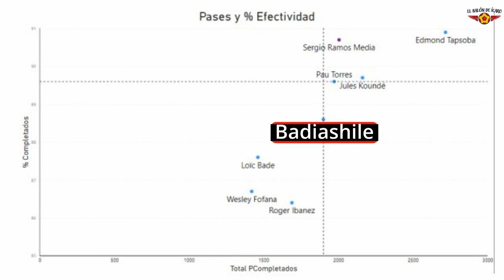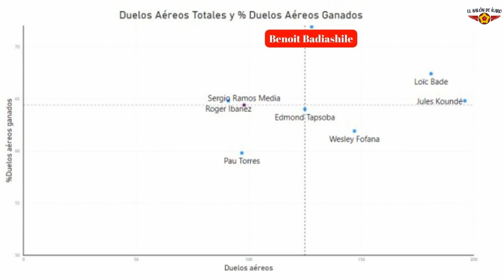💎BADIASHILE, PLAN B DEL BARÇA A KOUNDÉ Y KOULIBALY? ANÁLISIS DEL JUGADOR CON VIDEO.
OFICIAL, BADIASHILE FICHA POR EL CHELSEA HASTA 2030!! . Benoît Badiashile Mukinayi (Limoges, 26 de marzo de 2001) es un futbolista francés con nacionalidad congoleña que juega de defensa en el A. S. Mónaco F. C. de la Ligue 1. Zurdo, 1,94.. un jugador con mucho presente y un futuro muy prometedor.